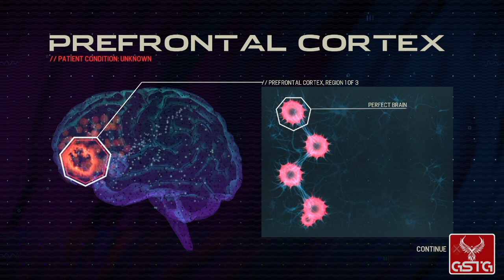Amplitude [GAMEPLAY] - PS3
Amplitude gameplay from PS3.
Pure Amplitude gameplay without comment.

Amplitude is one of the first productions from Harmonix, the creators of the Guitar Hero, Rock Band, and Dance Central series. It is a rather unusual title, which may seem like a typical space shooter at a first glance. What is interesting, the PS4 and PS3 re-edition was developed more than ten years after the initial release of Amplitude for PlayStation 2, being an independent game that came to life thanks to a successful Kickstarter campaign.